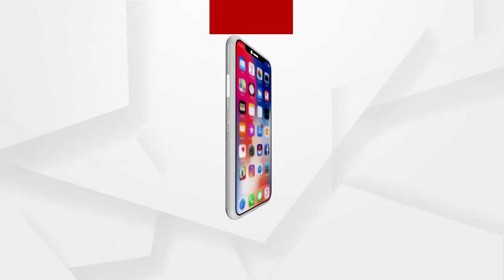ବିଭିନ୍ନ ବିଷୟ ଉପରେ ଆଲୋଚନା କଲେ ବିଜେପି ନେତା ଐରଖାରବେଳ ସ୍ୱାଇଁ..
ବଜେଟ ଆରମ୍ଭ ହେବା ପୂର୍ବରୁ ବିଭିନ୍ନ ବିଷୟ ଉପରେ ଆଲୋଚନା କଲେ ବିଜେପି ନେତା ଐରଖାରବେଳ ସ୍ୱାଇଁ.